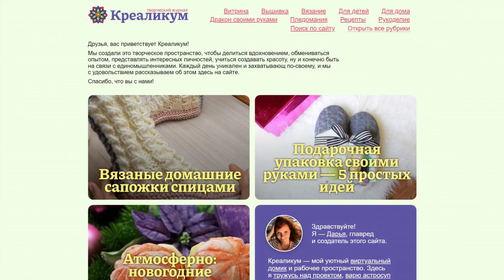izuminka.net - Guest posting an article, news or press release on the website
Izuminka.net is a creative magazine called Crealicum.

This site contains sections on:

- embroidery,

- knitting,

- baby products,

- items for the house,

- plaids,

- prescriptions,

- and needlework.

Also on the site there is an opportunity to search by various headings.

Guest posting an article, news, interview or press release on the website izuminka.net quickly and easily with PrFlare.

guest posting

guest post

post news

article publishing

outreach